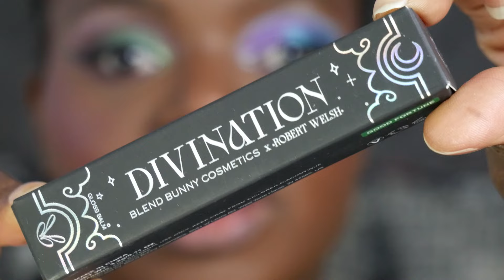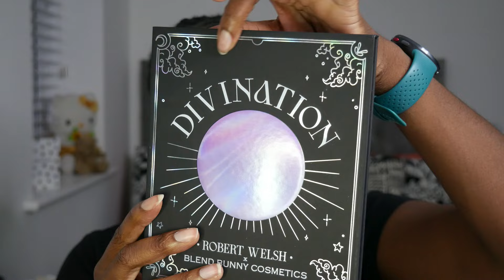Robert Welsh x Blend Bunny Cosmetics: Divination Collection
I picked up the Divination palette and the Good Fortune gloss balm from the recent Robert Welsh x Blend Bunny Cosmetics collection. See me demo 2 looks on a deep/dark skin tone, talk in-depth about the similarities/differences between this palette and Blend Bunny's other recent collaborations with Taj (Little Miss "She Never Misses") and Ellis Atlantis, and give you my first impressions of the 2 bits of the collection I picked up.
Full disclosure - I am a @RobertWelsh fan!

Current foundation shades:
Rimmel - 600 Warm Coconut
Illamasqua Skin Base - SB17
Giorgio Armani Luminous Silk - Shade 14
Estee Lauder Double Wear - 7N1
Made by Mitchell Truth Tint - TT16